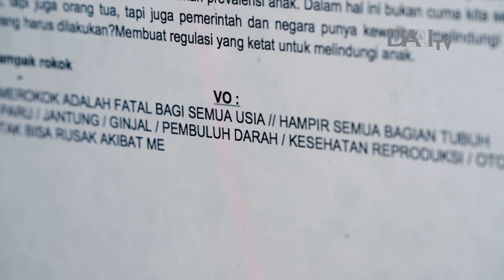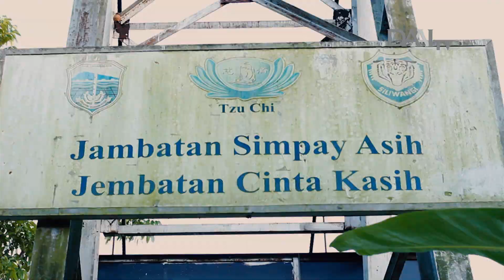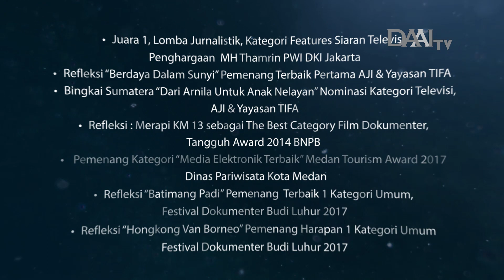DAAI TV - Televisi Cinta Kasih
DAAI TV memposisikan diri sebagai “Televisi Cinta Kasih”. Isi dari setiap tayangan sarat akan pesan moral dan cinta kasih, memberi inspirasi, dan juga bersifat kreatif edukatif. Dengan prinsip Kebenaran, Kebajikan dan Keindahan, DAAITV hadir sebagai sebuah stasiun TV keluarga yang membawa manfaat positif bagi masyarakat Indonesia.